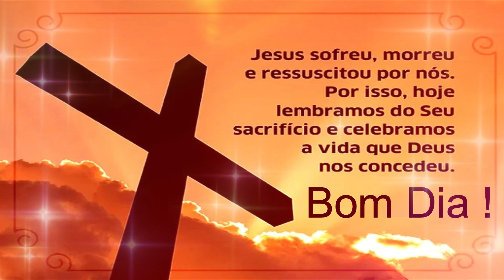Sexta Feira Santa Seja Abençoado(a).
Mensagem de Feliz Sexta Feira da Paixão.